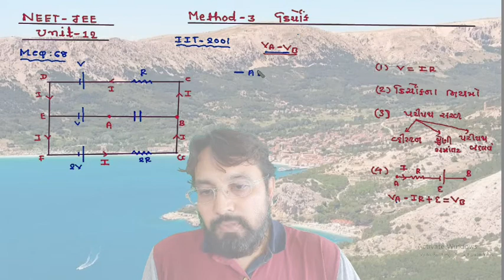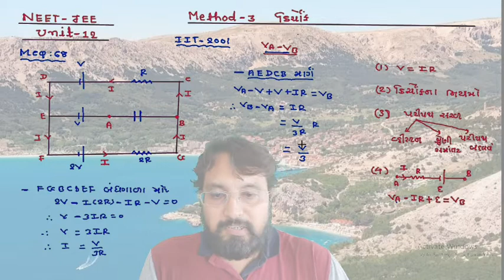NEET-JEE 12th UNIT-12 METHOD-3 MCQ-68